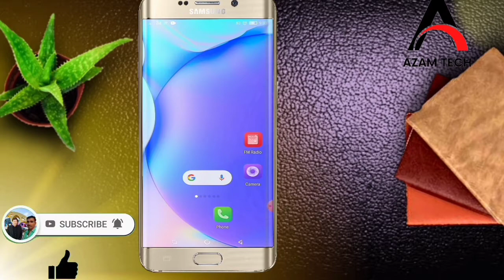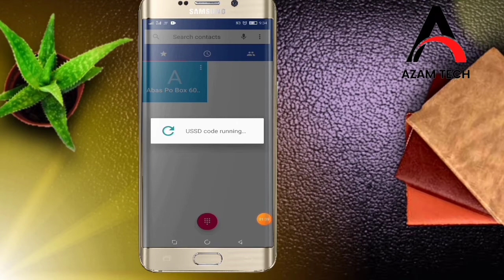How to get Etisalat to etisalat balance transfer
telecom etisalat uae

how to transfer credit from etisalat to etisalat
how to transfer etisalat balance
etisalat balance transfer code
etisalat balance transfer esy
how to send balance
how to transfer credit from etisalat to etisalat uae
Etisalat balance transfer